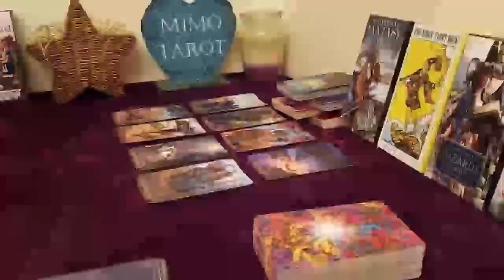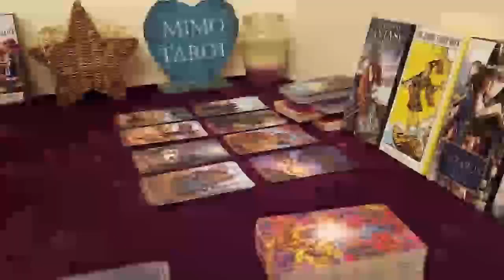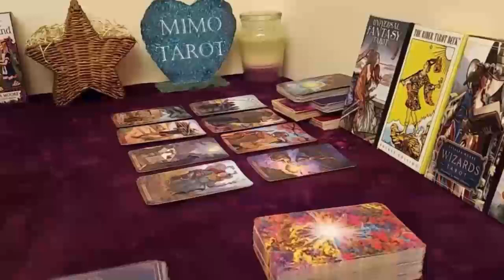cancer tarot love reading general reading about your life